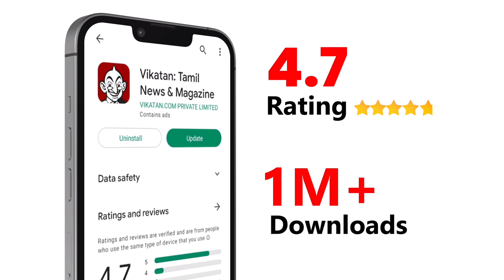"ஒரு Bad News... ஒரு Good News... அவராலதான் என் Life-ஏ Change ஆச்சு!" -Singer Naresh Iyer Exclusive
In this candid interview, Naresh shares his insights, anecdotes, and the passion that drives his music. Gain a deeper understanding of his creative process, his thoughts on the evolution of the music industry, and his vision for the future.

Whether you're a die-hard fan of Naresh Iyer or simply curious about the art of playback singing, this interview promises to offer an engaging and insightful exploration into the life and career of this extraordinary artist.

Don't miss out on this captivating conversation with Naresh Iyer.

Credits:
Producer : Anandaraj
Camera: Sathishkumar V & Shafeeq
Edit: Muthukumar
Executive Producer: Anbarasi V